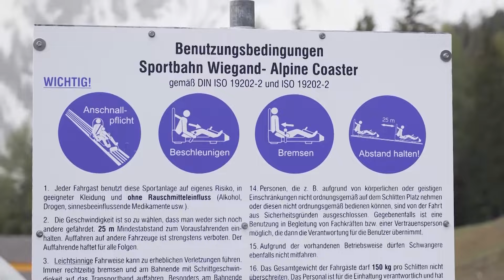หวาดเสียวกับรถเลื่อนหิมะลงภูเขาที่ยาวที่สุดในสวิตเซอร์แลนด์ I Leela Me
THE LONGEST TOBOGGAN RUN IN SWITZERLAND (CHURWALDEN) มีความยาว 3,060 เมตร ถือเป็นทางเลื่อนหิมะที่ยาวที่สุดในสวิตเซอร์แลนด์ เดินทางใช้เวลา 7-10 นาที จากจุดเริ่มต้นที่ความสูง 1,750 เมตรเหนือระดับน้ำทะเลลงสู่หุบเขา ด้วยความเร็วสูงสุด 40 กม./ชม. " Erlebnisberg Pradaschier THE LONGEST TOBOGGAN RU SWITZERLANDCHURWALD